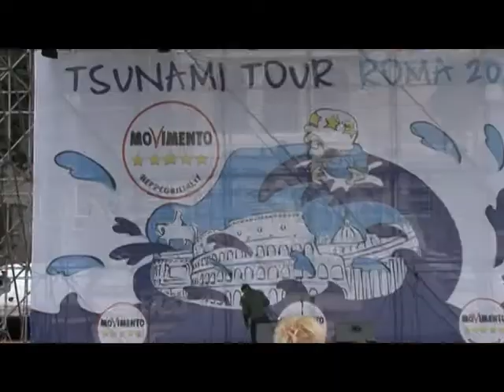retesole tglazio Raggi chiede verifica di ogni atto firmato da marra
Fare pulizia di ogni atto illegittimo. È questa la nuova parola d'ordine in Campidoglio.
Virginia Raggi ha avviato una procedura di verifica interna al Comune per vagliare ogni atto firmato da Raffaele Marra. L'ex vice capo di gabinetto della sindaca, finito agli arresti con l'accusa di corruzione, ha rischiato di travolgere nella sua caduta anche la Raggi, che lo aveva fortemente voluto accanto a sé.
Adesso, la prima cittadina di Roma, riconquistata con fatica la fiducia dei vertici del movimento 5 stelle, intende fugare ogni dubbio sull'onestà della sua amministrazione.
Intanto, da Regina Coeli, potrebbero filtrare nuovi dettagli sul patto criminale stipulato tra Marra e Sergio Scarpellini, l'imprenditore finito in manette insieme al dirigente del Comune di Roma.
Ma le lotte interne al Movimento sembrano solo accantonate. Infatti, la parte più intransigente dei consiglieri pentastellati sarebbe pronta a votare contro la sindaca, qualora questa non riuscisse ad imprimere un vero cambiamento di rotta.
Da un lato i consiglieri lamentano la mancanza di confronto che finora avrebbe impedito l'adozione di decisioni  condivise. Dall'altro, sarebbe la tendenza della Raggi a circondarsi di personaggi discussi, soprannominati “il raggio magico” ad aver creato un clima di sfiducia all'interno della Giunta.
Intanto però sono stati sciolti i nodi che riguardavano due  nomine pendenti in Campidoglio. Luca Bergamo, già assessore alla cultura, diventa il nuovo vicesindaco, mentre Pinuccia Montanari è la nuova assessora all'ambiente. La studiosa di questioni ambientali, vanta un curriculum di tutto rispetto. Ed è proprio sulla sua scrivania che finirà uno dei dossier più bollenti per questa amministrazione: il risanamento dell'Ama.